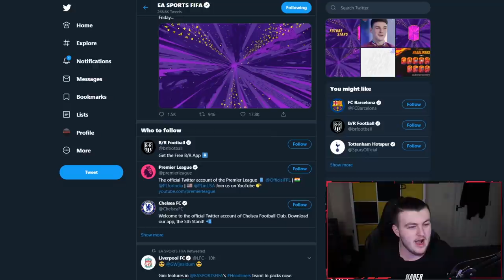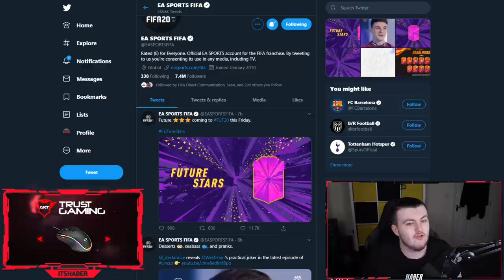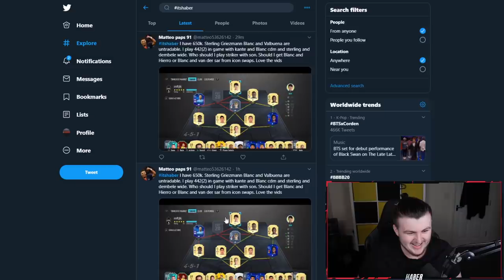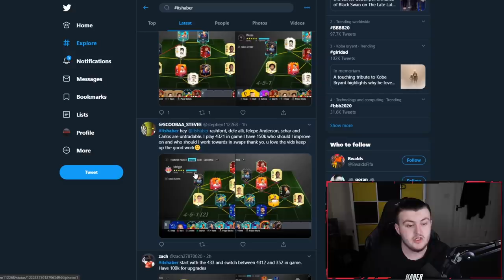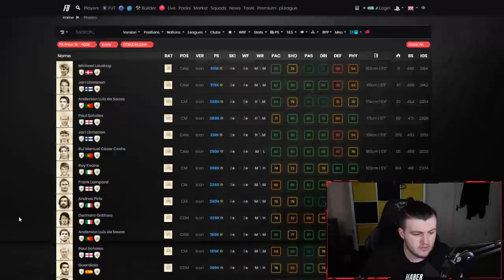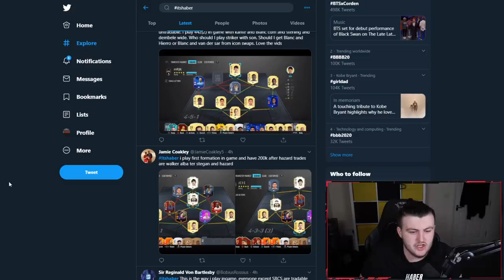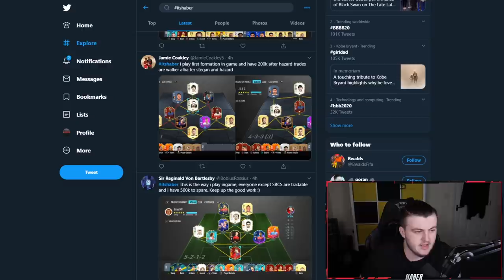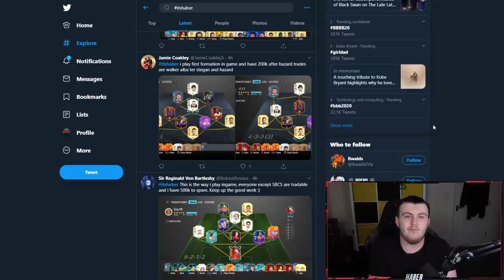I RATE YOUR TEAMS! FUTURE STARS PROMO! FIFA20 ULTIMATE TEAM